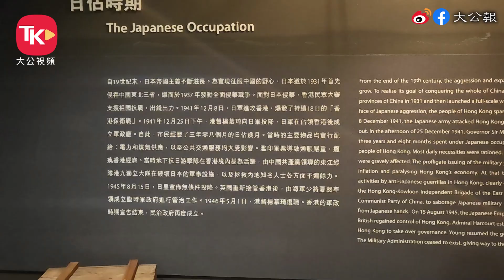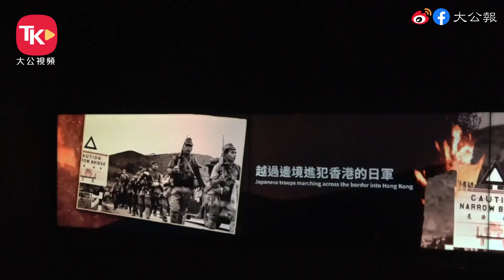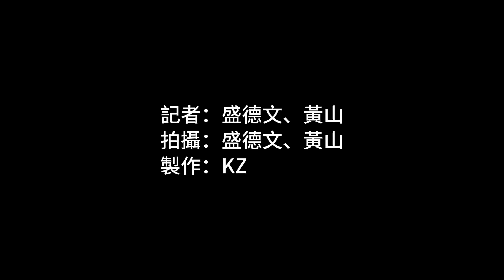香港歷史博物館淡化日軍暴行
日軍二戰期間侵佔香港，惡行磬竹難書。特首李家超上周六在電台節目中鼓勵年輕人學習歷史，正確認識國家和香港。惟近日有讀者向《大公報》投訴，指香港歷史博物館在展示「日佔時期」香港的抗戰史時，出現不當表述，誤導市民，難以接受。